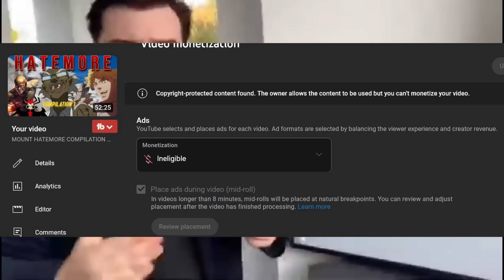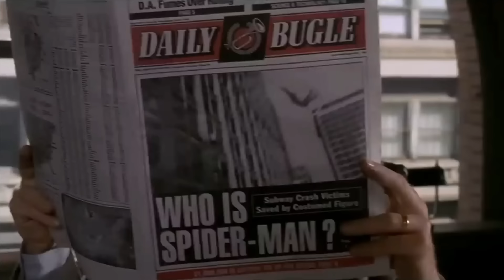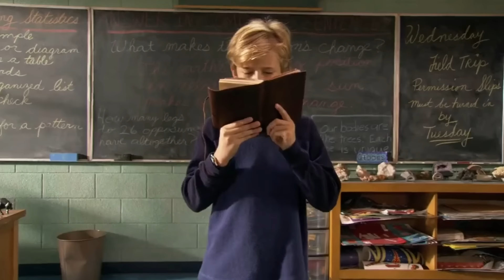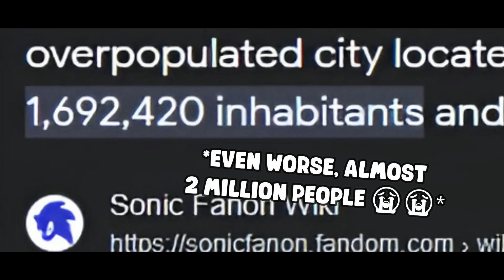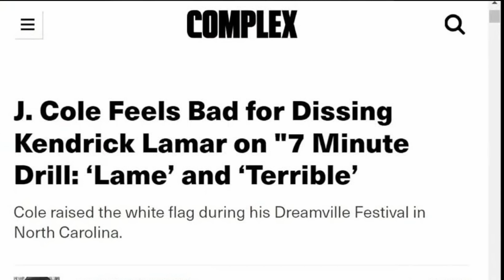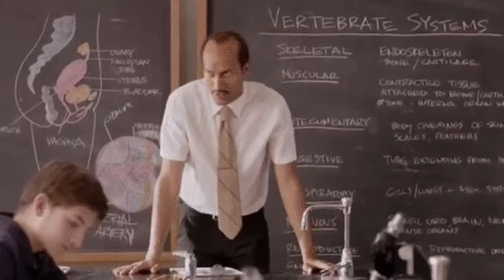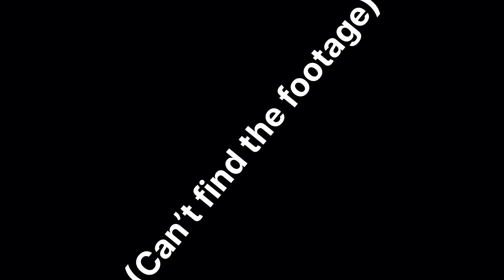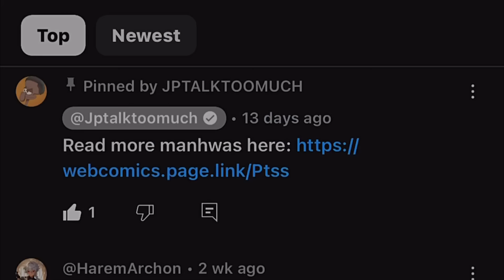HATEMORE COMPILATION 2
I hope you guys enjoy the new HATEMORE compilation, HATEMORE part 10 will be coming soon with a whole lot of character so make sure to watch out for that

JPTALKTTOOMUCH